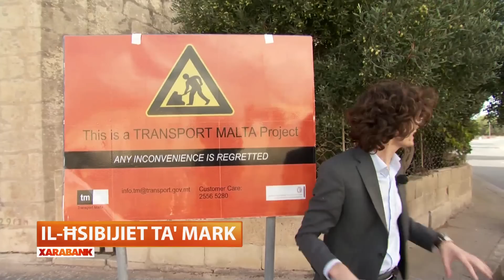Il-Ħsibijiet ta' Mark - Iċ-CHOGM (Xarabank 30.10.15)